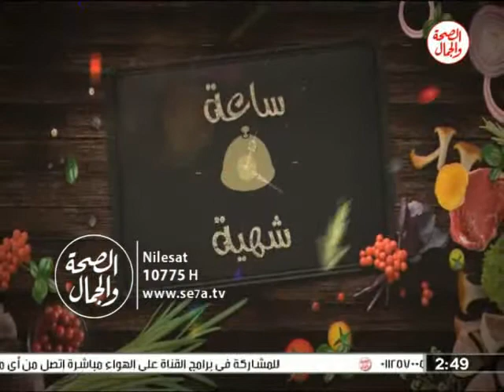طريقة عمل مشروب العيران السوري | مع الشيف محمد عبدالباسط والشيف سناء جميل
طريقة عمل  مشروب العيران السوري
 مع الشيف / محمد عبدالباسط
الشيف  / سناء جميل